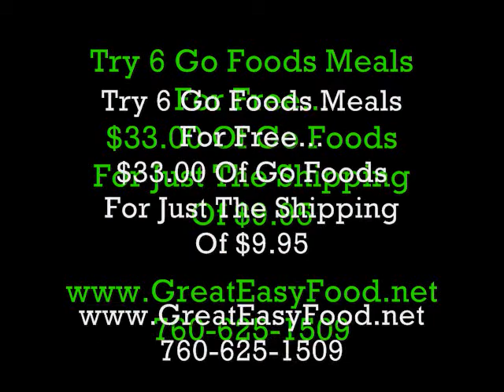Bill O'Reilly ~ Are We Responsible ~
Order 6 Free Meals ($33.00 Of Food) - For Just $9.95 - How To Make Money From Home ~ With Go Foods Global - Call
- Try 6 Go Foods Meals For Free - Home Page
-- Best Home Business for Every Day Americans - Canada Now Open - Earn Extra Income In Canada - Six (6) Ways to Get Paid - Food Is Our Greatest Need - Food something Everyone Needs Everyday
(Home Page) - See Everything We Offer - Entress - Soups- Breakfast Items - Bakery Items - Snacks - Milk - Fruit items - Energy Drinks - Green Tea - Coffee - Go
Or
- To Try 6 Free Meals
OR CALL